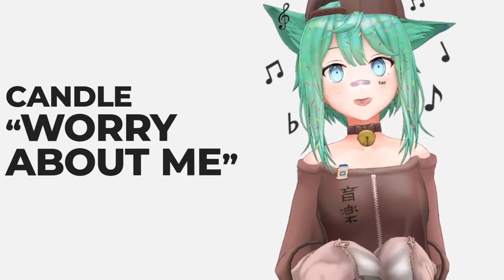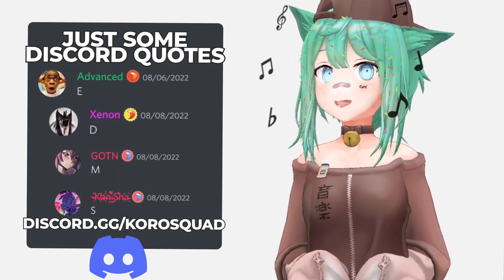Koro // Candle - Worry About Me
N/A